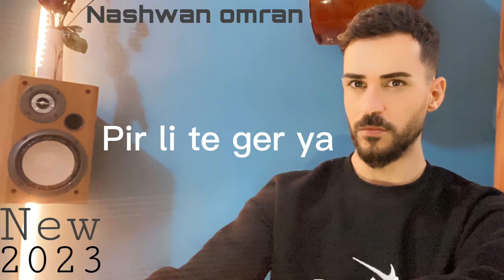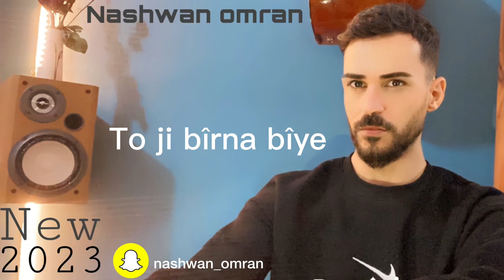Nashwan omran (bê te na be )2023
Karaoke song bê te na biye afshin shokri